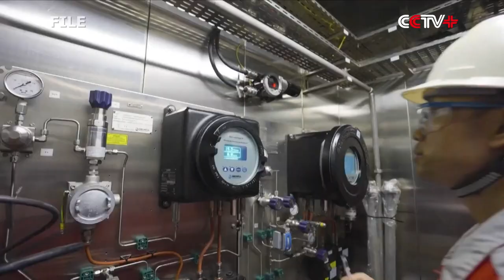Large Deep-water Gas Field Detected off South China's Hainan Island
China's offshore oil operator CNOOC announced on Wednesday that it had discovered a large deep-water natural gas field with a proven reserve of over 50 billion cubic meters in the Qiongdongnan basin off the southeast coast of the Hainan Island in south China.